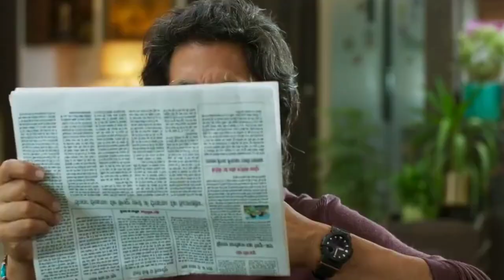Ram Setu vs Thanks God l Ram Setu box office collection l Thanks God Box Office Collection#Ramsetu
bollywood actors,bollywood,bollywood actors father,bollywood news,bollywood actors wife,bollywood relatives,top 15 bollywood actors father son jodi,beautiful wife of bollywood actors,bollywood actors brother and sister,bollywood latest news,bollywood stars,bollywood muslim actors and actresses,bollywood actors who are relatives in real life,hindu actors and muslim wives in bollywood,south indian actors and their sons,bollywood updates